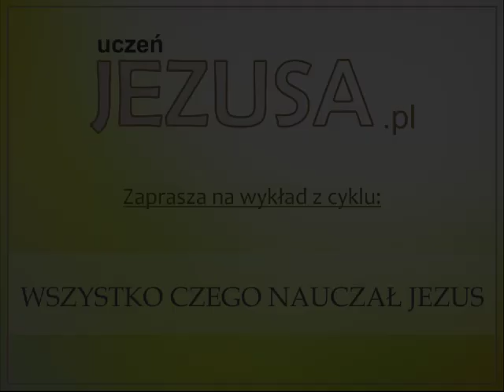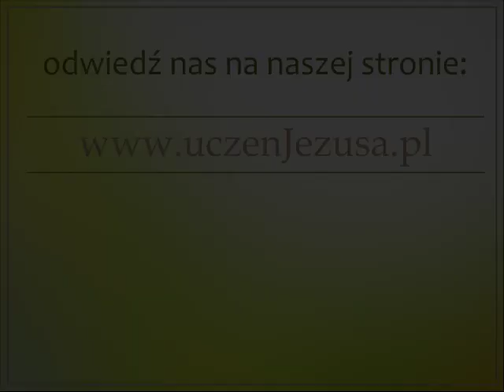NIE SĄDŹCIE PRZED CZASEM - Zac Poonen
Wszystko czego nauczał Jezus
Wielkie zadanie, które Jezus dał swoim apostołom składała się z dwóch części:

1. Aby wszystkim głosić ewangelię (Mk 16: 15,16).

2. Aby czynić uczniami, chrzcić ich, a następnie uczyć ich wszystkiego, czego nauczał Jezus (Mt 28: 29,20)